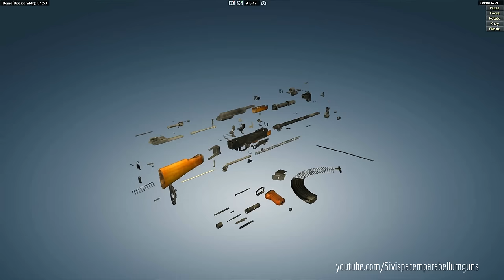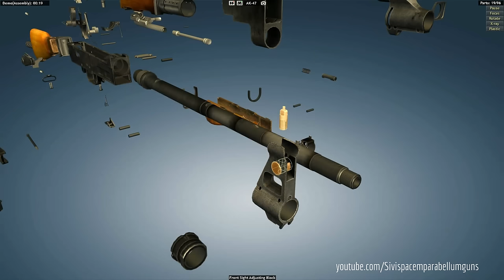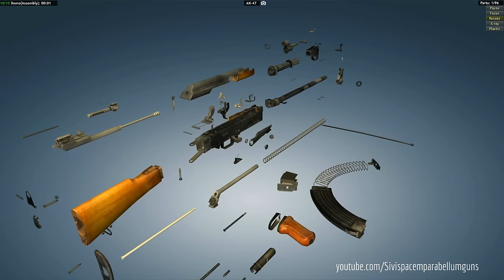AK-47: full disassembly & assembly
The AK-47, or AK as it is officially known (also known as the Kalashnikov) is a selective-fire (semi-automatic and automatic), gas-operated 7.62×39 mm assault rifle, developed in the Soviet Union by Mikhail Kalashnikov. It is officially known in the Soviet documentation as Avtomat Kalashnikova (Russian: Автомат Калашникова).

Design work on the AK-47 began in the last year of World War II (1945). In 1946, the AK-47 was presented for official military trials, and in 1948, the fixed-stock version was introduced into active service with selected units of the Soviet Army. An early development of the design was the AKS (S—Skladnoy or "folding"), which was equipped with an underfolding metal shoulder stock. In the spring of 1949, the AK-47 was officially accepted by the Soviet Armed Forces and used by the majority of the member states of the Warsaw Pact.

Even after almost seven decades, the model and its variants remain the most popular and widely used assault rifles in the world because of their substantial reliability under harsh conditions, low production costs compared to contemporary Western weapons, availability in virtually every geographic region and ease of use. The AK-47 has been manufactured in many countries and has seen service with armed forces as well as irregular forces worldwide, and was the basis for developing many other types of individual and crew-served firearms. As of 2004, "Of the estimated 500 million firearms worldwide, approximately 100 million belong to the Kalashnikov family, three-quarters of which are AK-47s".